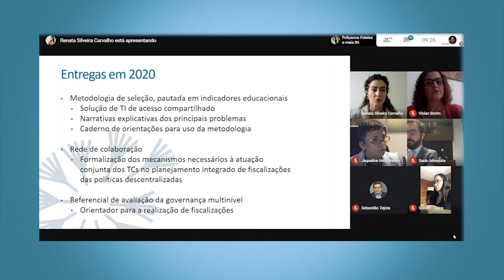23-09-20 - TCMGO e TCEGO realizam painel sobre Gestão Pública